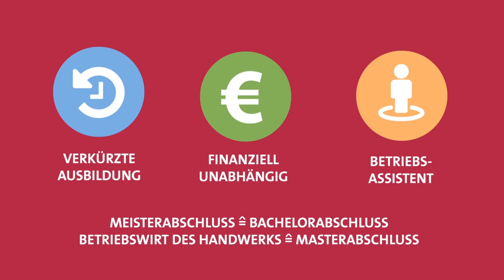Studienabbruch Koblenz – Mit „Vom Hörsaal zum Handwerk“ eine neue Karriere starten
War das Studium nichts für dich? Finde eine passende Ausbildung im Handwerk. Die Handwerkskammer Koblenz unterstützt im nördlichen Rheinland Studienzweifler und Studienabbrecher bei der Suche nach einer passenden Ausbildung.

Gefördert als JOBSTARTER plus-Projekt aus Mitteln des Bundesministeriums für Bildung und Forschung und des Europäischen Sozialfonds.